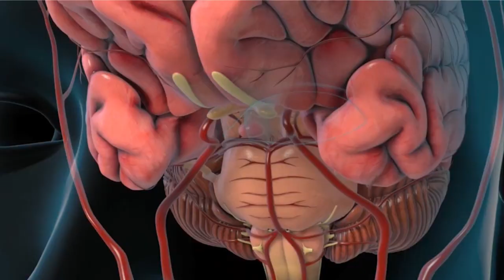Brain Stroke | Cause of Brain Stroke | Symptoms of Brain Stroke | Preventive Measures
Brain Stroke
Cause of Brain Stroke
Symptoms of Brain Stroke
Preventive Measures

Book Free Consultation on: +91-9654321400

For More Update About Stem cell Research & Development Visit Us